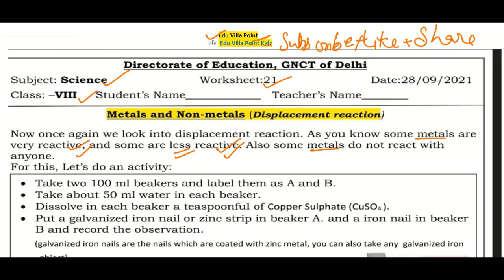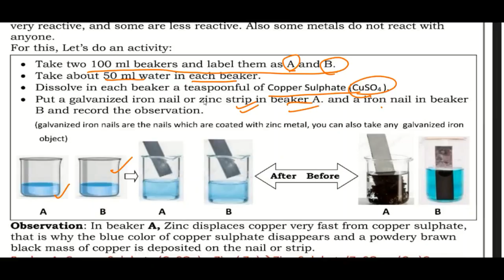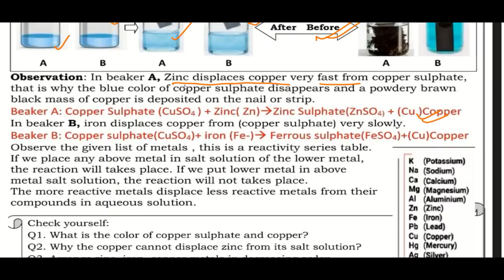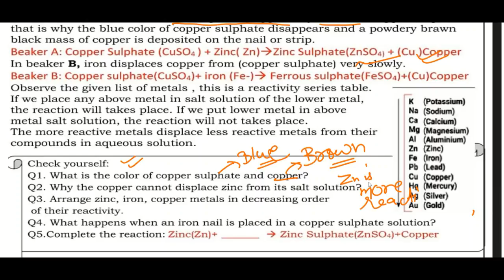Class 8 Science Worksheet 21(28/09/2021) English Medium | Edu Villa Point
Worksheet 21Solution
Today's WorkSheet
 DOE worksheet
28 August   Class 8 to 8  Worksheet 21Science me
28 Aug   Class 8 to 8  Worksheet 21Science me
28 August  Class 8 Worksheet 21
28 August   Class 8 Worksheet 21
28 August  Class 8 Worksheet 21

Sciences Worksheet 21Class 8(28/09/2021) English Medium/Class 8 Sciences Worksheet21/ worksheet Sciences8 Class9
Science Worksheet 21Class 8 (28/09/2021)/ Class 8 worksheet  Science 8/ Science Worksheet21hondi Worksheet21Class9(28/09/2021)English Medium/ worksheet Science8 Class9/Class9 Science workshet8
Class 8 Hindi work sheet  Both  Science medium and English Medium